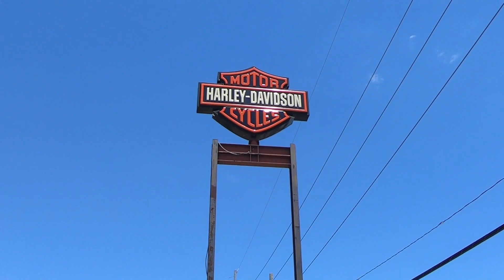North Myrtle Beach SPRING BIKE WEEK 2021 at the Harley Shop | Spring Rally